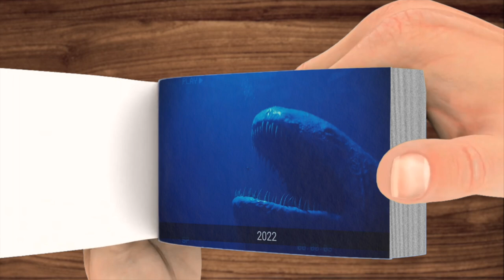Evolution of bloop through the years 1997 - 3000 | Flip book